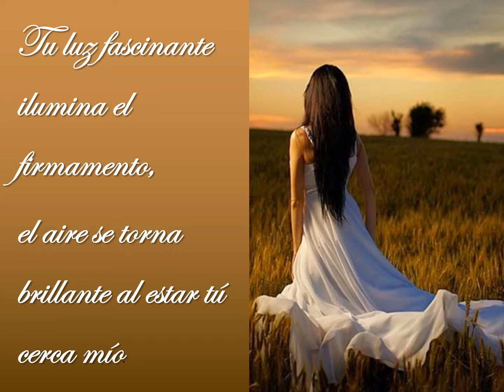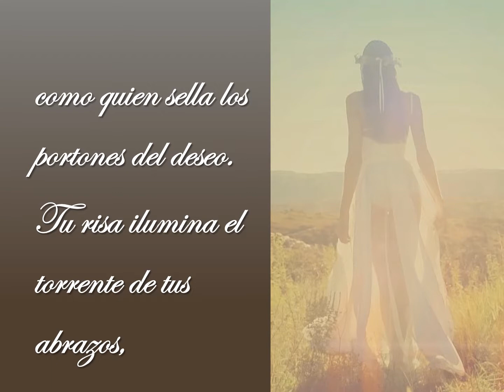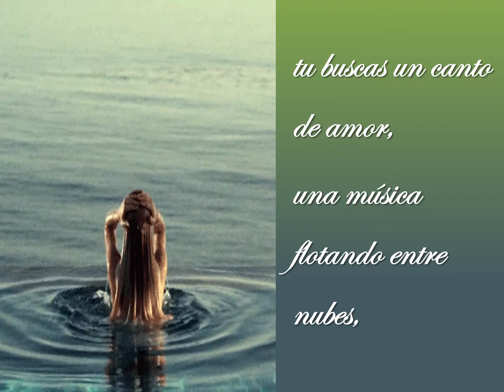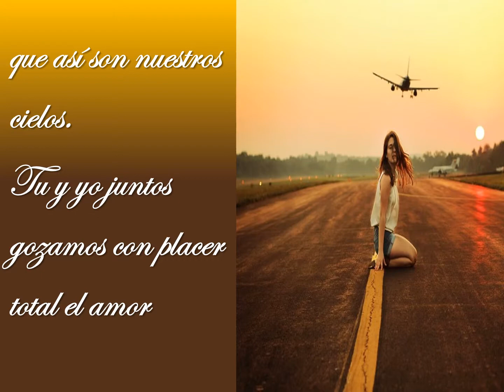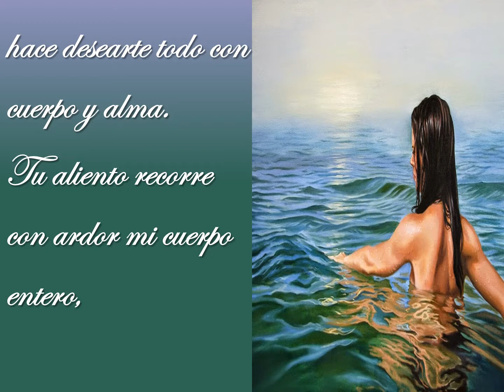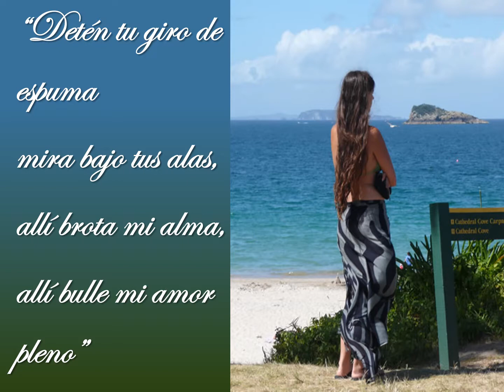Tu luz Fascinante